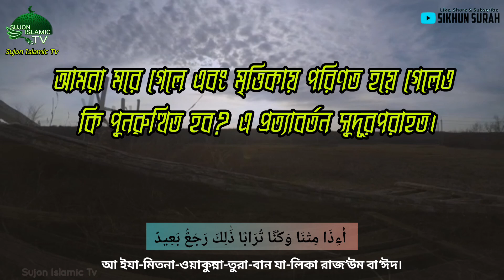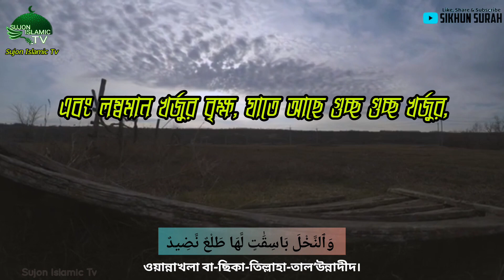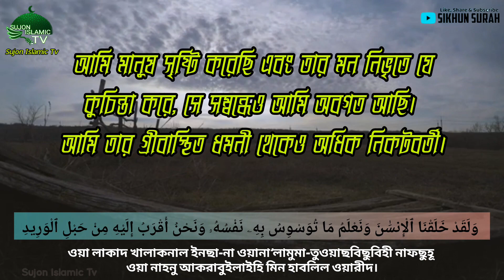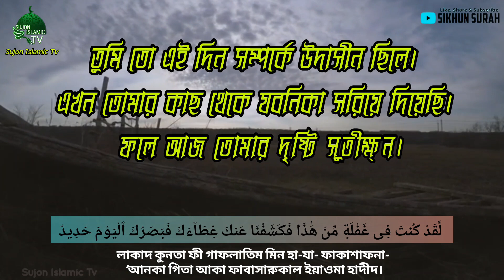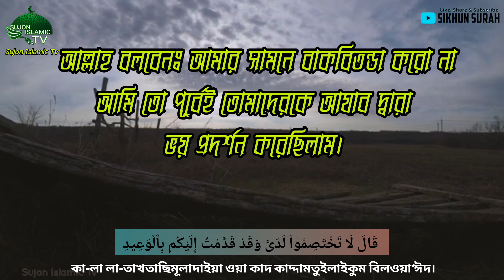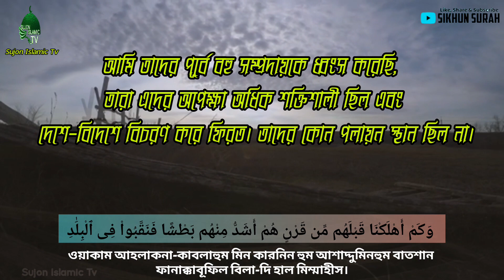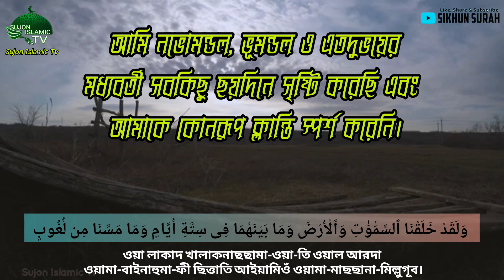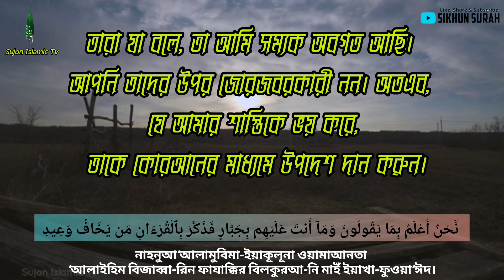সূরা ক্বাফ (سورة ق‎) নবী মুহাম্মাদ (ﷺ ) প্রায়ই ফজর নামাজে পড়তেন । By Bashir Abdullah | শিখুন সূরা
"শিখুন সূরা"এর শিল্পী 'Bashir Abdullah' কান্না বিজড়িত কণ্ঠে সূরা ক্বাফ (سورة ق‎) লাইক, কমেন্ট ও শেয়ার করে শিল্পীকে উৎসাহিত করুন।
 ♦শিখুন সূরা♦

সূরা ক্বাফ নবী মুহাম্মাদ (ﷺ ) প্রায়ই ফজর নামাজে পড়তেন, এই সূরার মধ্যে আখিরাত ও কিয়ামত সম্পর্কে অনেক সতর্কবার্তা আছে। এটা একটা খুব সুন্দর সূরা আপনারা আমল করুন ইনশাআল্লাহ্‌ রোজ শুনুন সহজে মুখস্ত করতে পারবেন।

➽সূরা ক্বাফ (سورة ق‎)
মন জুড়ানো কুরআন তিলাওয়াত
➽By Bashir Abdullah
➽ Video : Riazul Islam Sujon
Surah Qaf Bangla Translation and and Quran Visualization: By Sikhun Surah

ভিডিও টি যদি আপনার ভালো লাগে, তাহলে ভিডিও টি লাইক দিয়ে সবার সাথে শেয়ার করুন সবাই কে দেখার সুযোগ করে দিন। এবং পরবর্তিতে নতুন ভিডিও পেতে আমাদের চ্যানেল কে সাবক্রাইব করতে ভুলবেন না। ধ্যনবাদ – সুজন ইসলামীক টিভি SujonIslamicTv